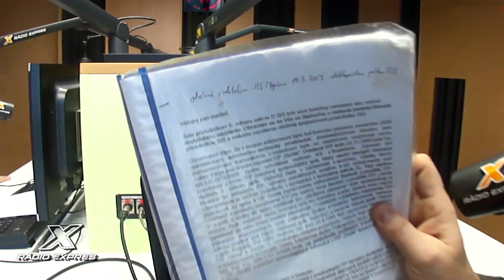Do trojky s Mačom a Mišom & novinárom Tomom Nicholsonom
Je síce Kanaďan, no v hokeji drží Slovákom!  Žije tu už 17 rokov a nemenil by to za nič. Zviditeľnil sa hlavne ako investigatívny novinár, ktorý bojuje s „Gorilou". Tom Nicholson prezradí nielen podrobnosti tohto veľkého škandálu ale aj to, čo sa mu páči a nepáči na Slovákoch. Počúvajte Do trojky s Mačom a Mišom v nedeľu od 8.h do 10 h.